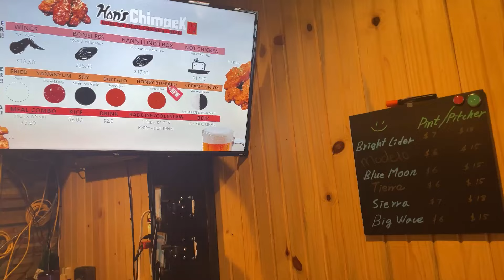미국 독립기념일 분위기는 어떨까? _ 아이다호 주에서는 처음 겪어보는 4th of July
미국에 산지 3년차인데 4th of July 는 2번째 겪네요 ㅎㅎ
오레곤주에 살고있어서 그 분위기만 알고 있는데
아이다호주 보이시에서 겪는 독립기념일은 정말 다른 느낌이였어요!
모두 다 신나있고 축제분위기는 동일했지만 제가 느끼기에는 보이시가 훨씬 더 축제같고 미국국기 코스튬도 많이입고 다니는것 같다는 느낌..? ㅎㅎㅎ 저는 더 재밌었어요!

재밌게 보셨다면 '구독'과 '좋아요' 부탁드립니다✨
안녕하세요! 미국에 산지 3년 된 소동이에요! :)
여러분과 제 일상을 공유하고싶어요!
자주 만나요 !❤️